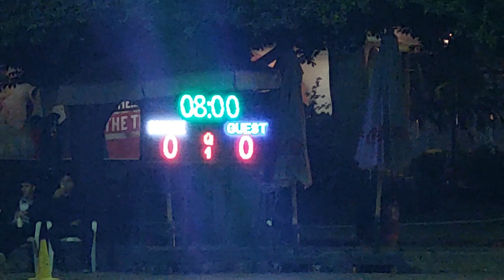Q1 Shams v Heliopolis waterpolo tournament U20 Season 2022/23@ Heliopolis club